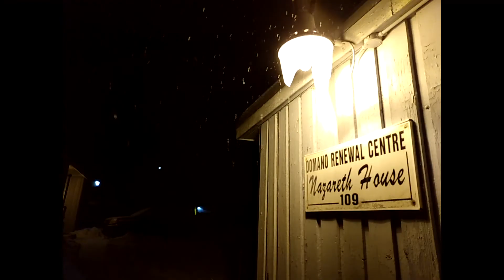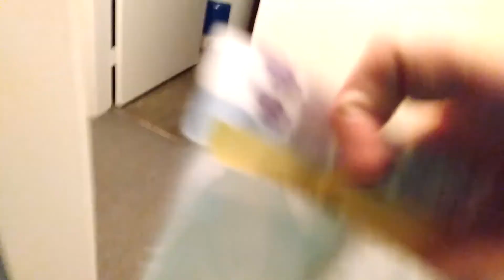NET Team 2 Christmas Video 2020